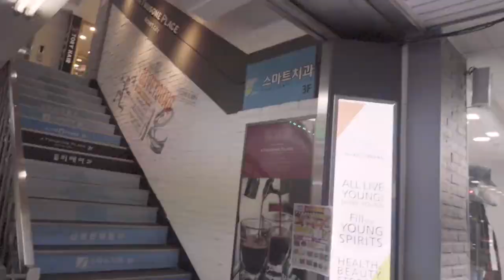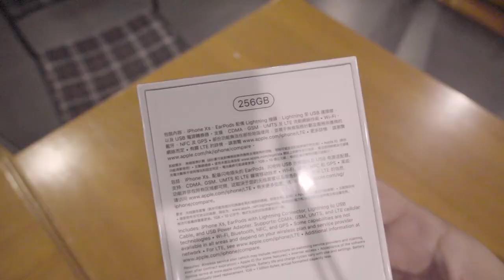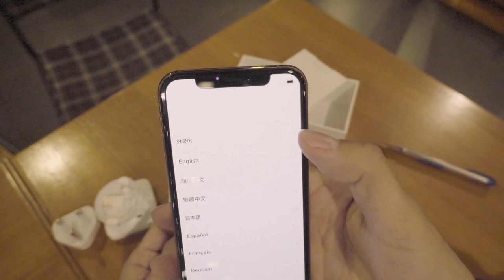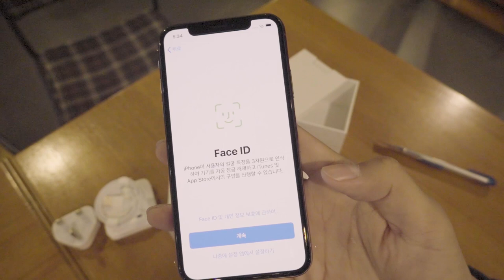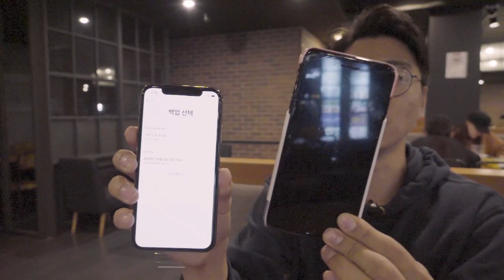📱 [언박싱] 애플 아이폰Xs 개봉기 카메라무음! 한국판보다 홍콩판! 🇭🇰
저도 아이폰Xs를 구입하게 되었습니다!!!
원래는 한국 정식 출시되면 구입하려 했으나, 이 것 저 것 알아보다가 직구로 사는게 더 괜찮겠다 싶어서 홍콩판을 구입했습니다 : )
구입하여 박스 뜯는 순간을 너무나도 남기고 싶고, 공유하고 싶어서 짧게 영상을 찍어보았습니다 : )
빨리 몇 일 동안 사용해보고 본편 영상을 업로드하도록 하겠습니다 : )
(오늘영상은 뭔가 급한 모습이 있지만 본편때는 여유롭게 제작하여 올리겠습니다!!)